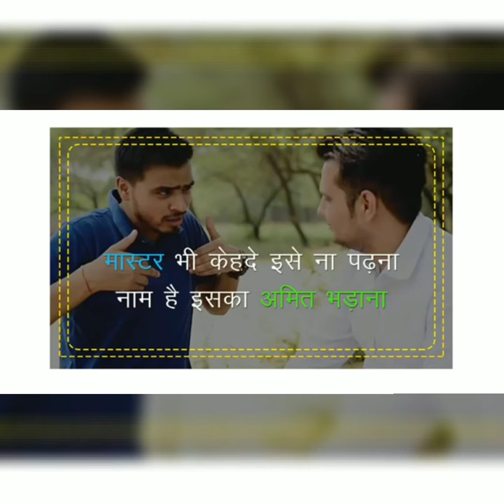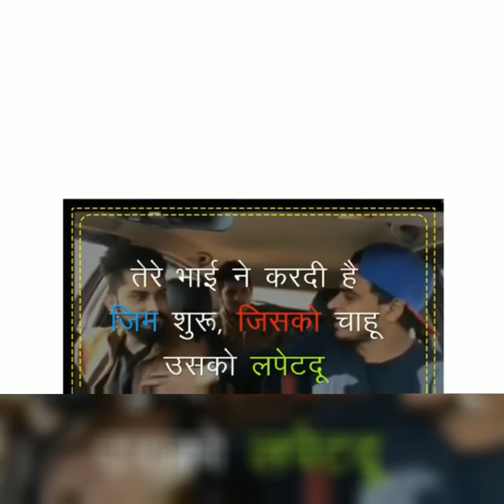AMIT BHADANA / BIOGRAPHY BIGGBOSS SESSION -14 ENTRY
अमित भडाना BIOGRAPHY
& BIG BOSS SESSION -14 ENTRY

LAST VIDEO ABOUT BRIEF OF OUR CHANNEL

HELP US STOP THE UNEMPLOYMENT IN INDIA

FREE JOB SERVICES
100% FREE JOB INFORMATIOM & JOB MILEGI

Every videos are related age limit
Age bitween 19 years to 65years old only
Our Videos are not made for kids